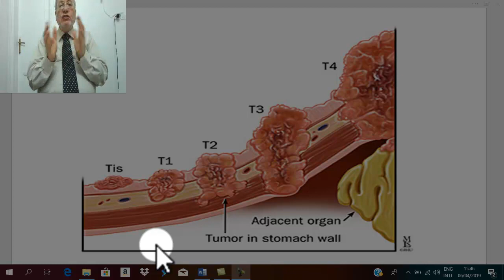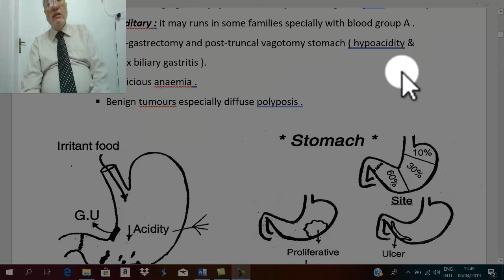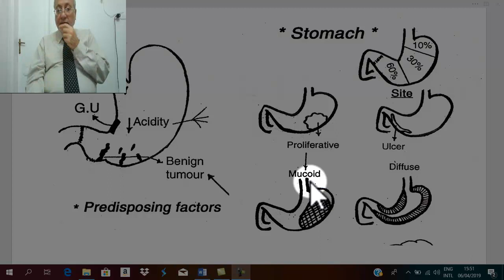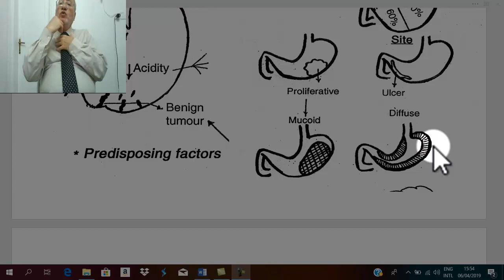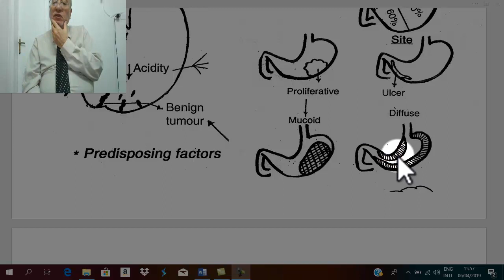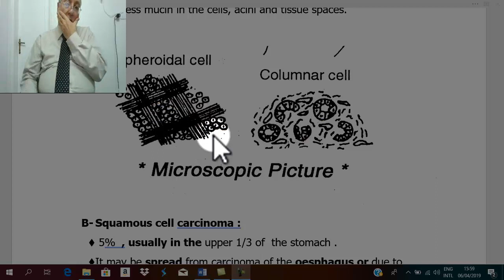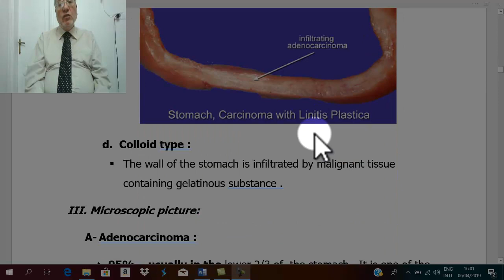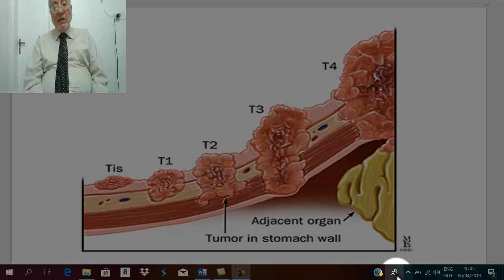GIT tumors 5 ( carcinoma of stomach 1 , pathology ) , by Dr. Wahdan .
Wahdan Lectures English